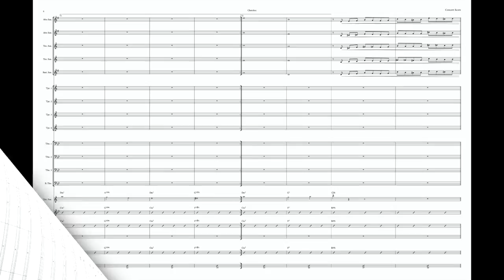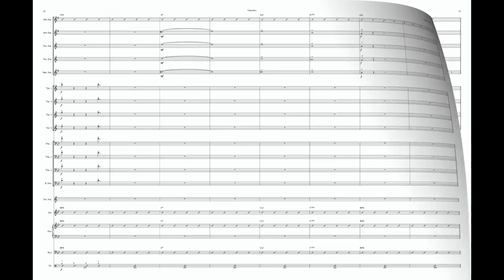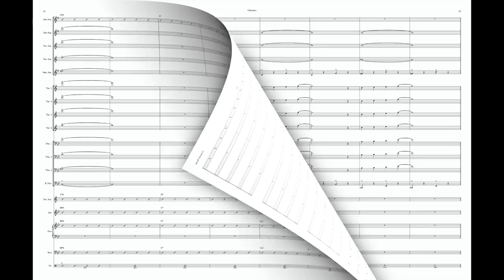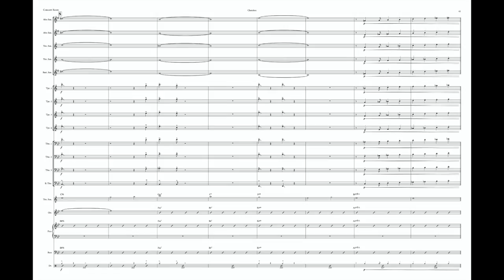FAST VERSION OF CHEROKEE Score & Sound // Arr. Steven Feifke for Chad LB Virtual Big Band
Grade 5 Big Band Chart -- Tenor Feature in the key of Bb Major.

Level 5 Big Band Chart. Fast take on Cherokee arranged for Big Band. Tenor feature and alto solo, as well as space for the drums to solo. Challenging brass soli. High level college band or professional level chart. Originally recorded by The Chad LB Virtual Big Band.